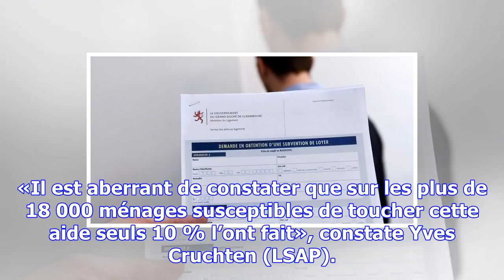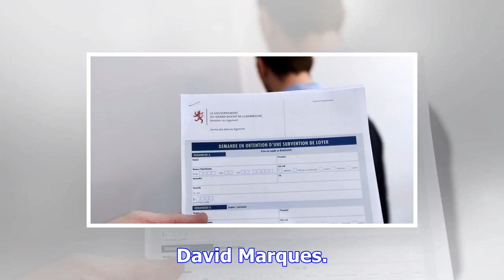Coup de pouce majeur pour les locataires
Introduit il y a à peine deux ans, cet instrument réservé aux locataires n’a pas encore été adopté, ...